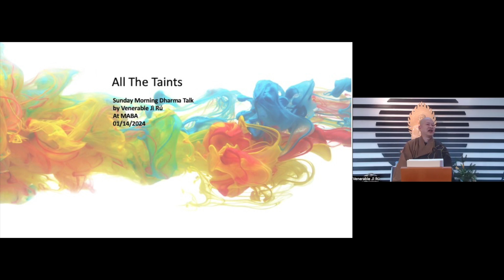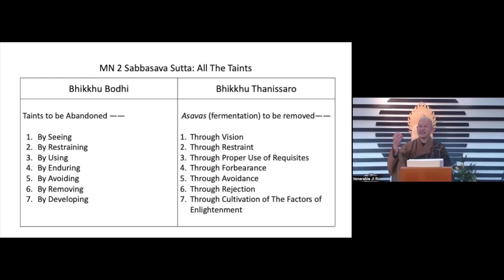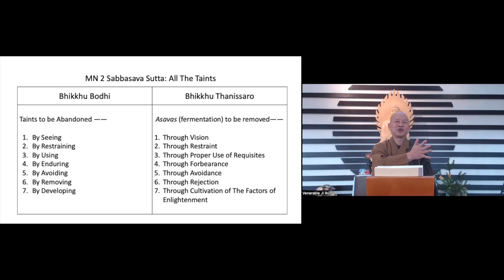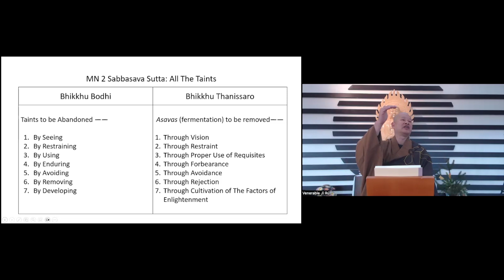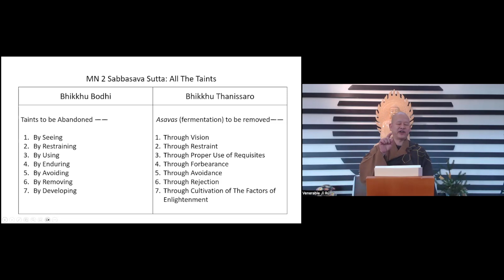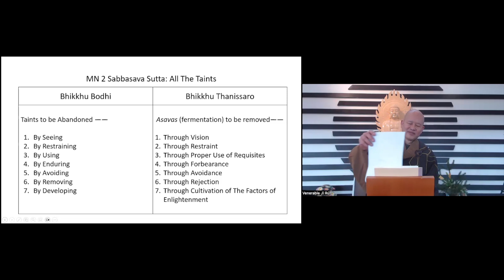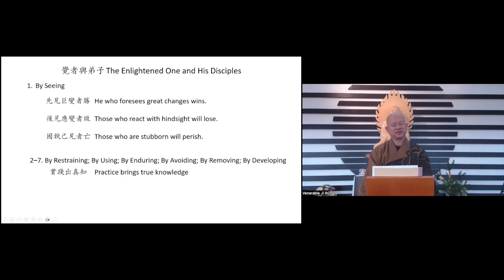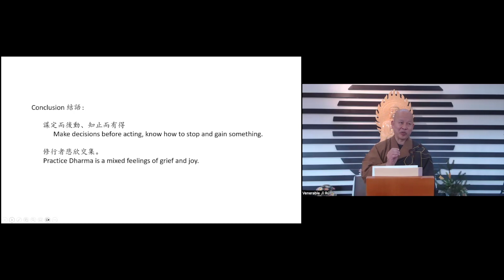01212024_Venerable Jì Rú_All the Taints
Sunday Morning Dharma Talk at MABA, Augusta, MO